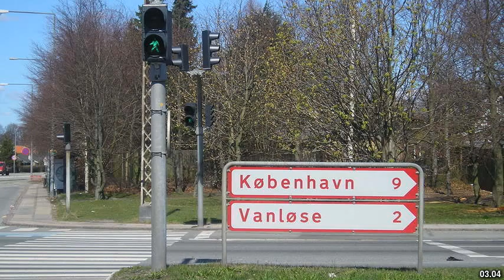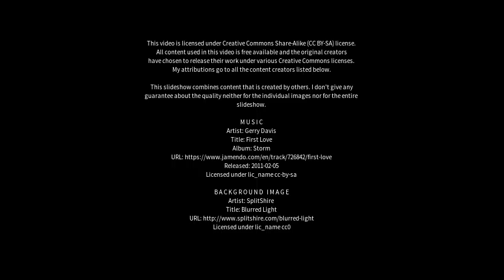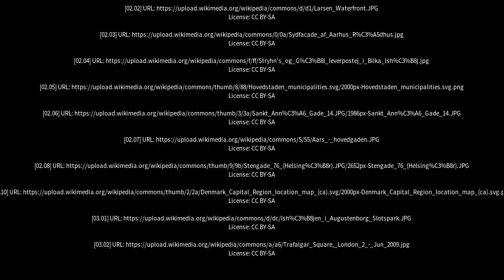Best places to visit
Best places to visit - Ishøj (Denmark) Best places to visit - Slideshows from all over the world - City trips, nature pictures, etc.